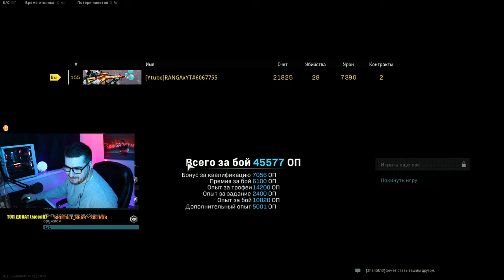НОЧНОЕ СОЛО 28 УБИЙСТВ / ВАРЗОН 2к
►Игровой ПК:
Видеокарта: nVIDIA GeForce GTX 1080 Ti Founders Edition
Процессор: Intel Core i7-7700K, 4500 MHz
Материнская плата: Asus Maximus IX Formula
ОЗУ: 32ГБ

i7 7700
1070ti
ОЗУ 16gb